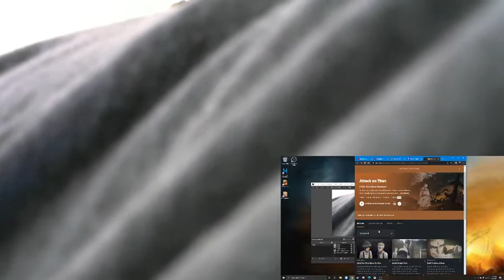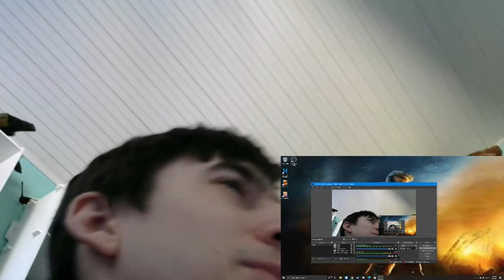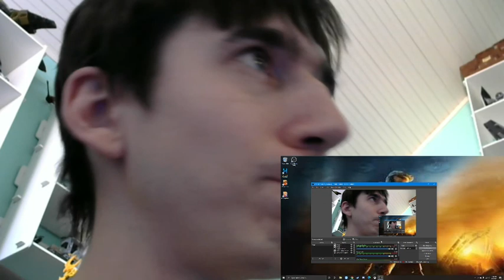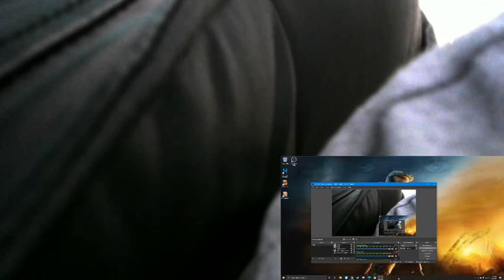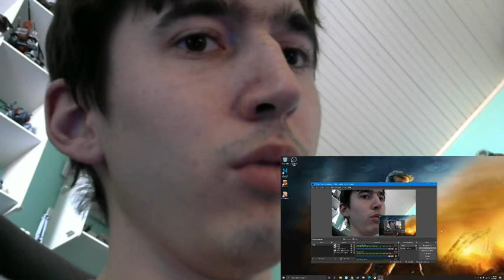Attack on Titan Season 4 Episode 9: Brave Volunteers Reaction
Armin looking girl.

Watch here -